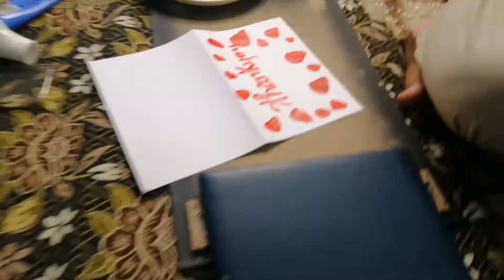Thankyou Card For My Friend ❤️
There is Nothing more beautiful than humanity and care ... So I try to make people happy who genuinely has good heart and here I made card for my friend at place work for a gesture of thanks ..
I am sharing it so that you people may get idea and make cute cards for your loved ones ...